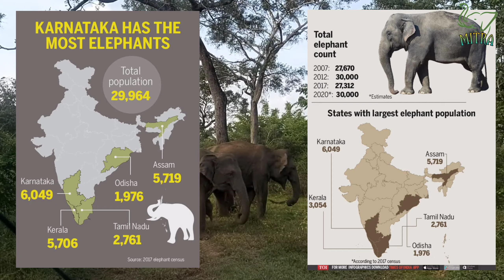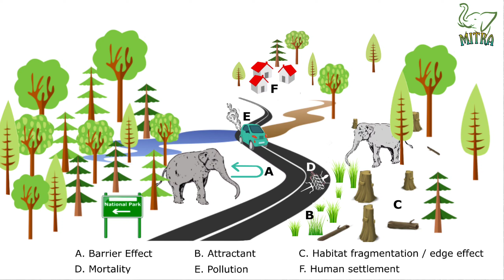How To Survive An Elephant Attack (Hindi) elephant animal chennal